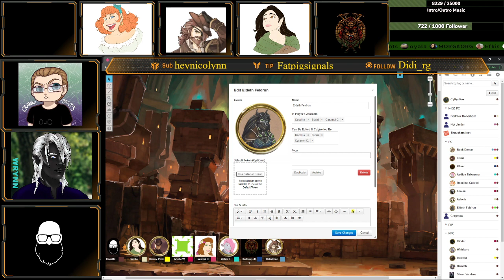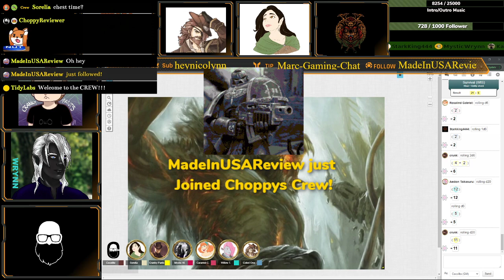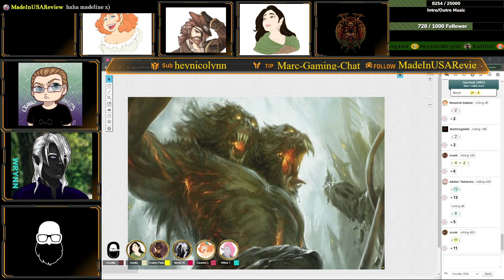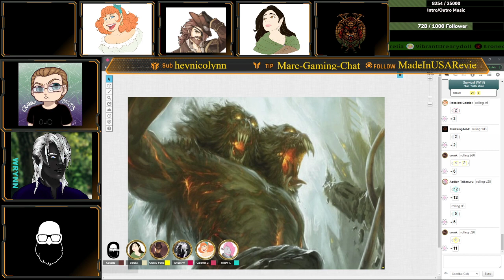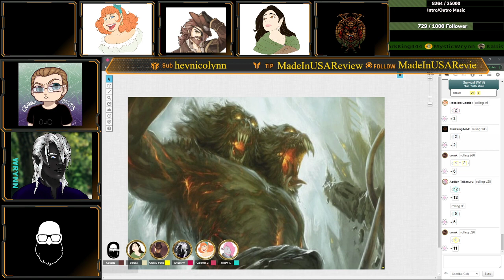D&D with the Crew (Out of the Abyss) Part 22 Nov. 15, 2020